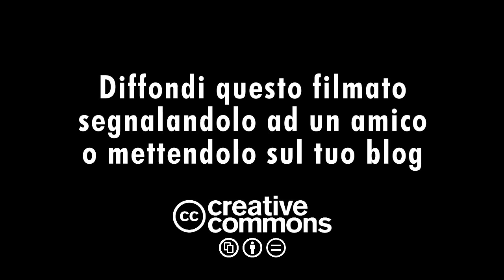Il governo che aiuta gli evasori - Antonio Borghesi - Italia dei Valori